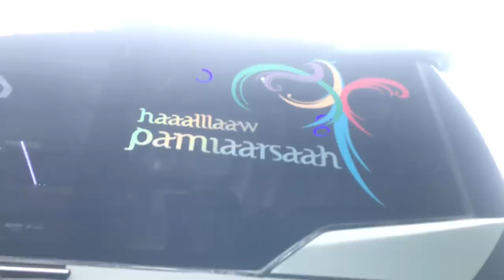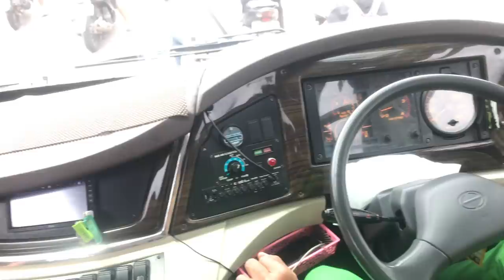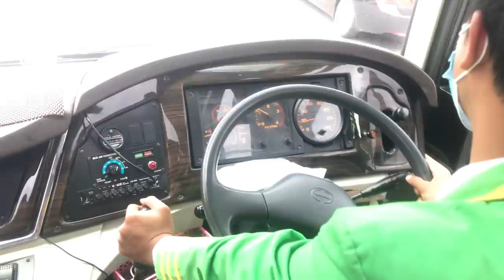[VLOG] REVIEW ScH-734 + ORDER PERDANA CITYTOUR JOGJA | SCORPION HOLIDAYS KHALID AL WALID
Coba Upload tanpa editan yaa